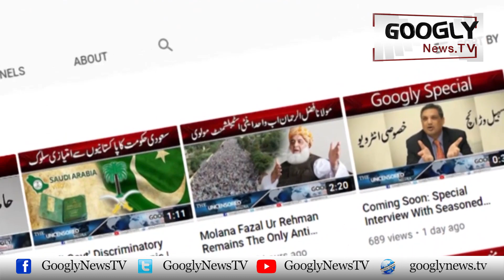Bollywood Star Katrina Kaif Nai 3 Din Tak Soug Kiyun Manaya? | Googly News TV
Bollywood Star Katrina Kaif Nai 3 Din Tak Soug Kiyun Manaya?